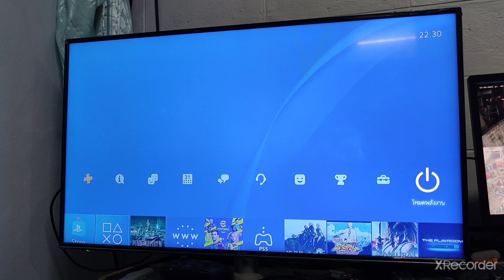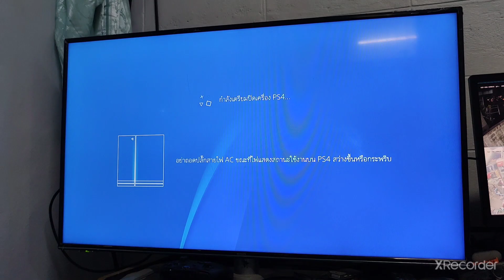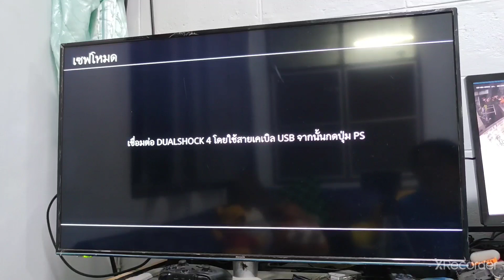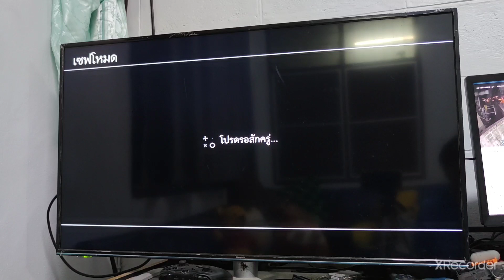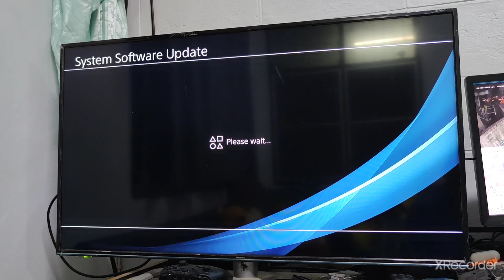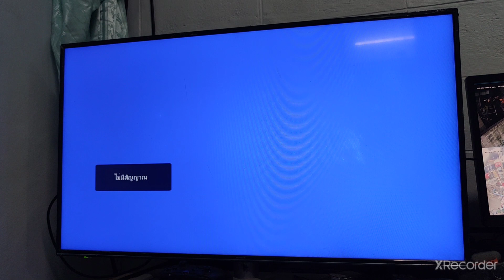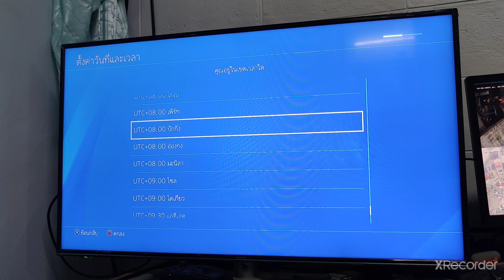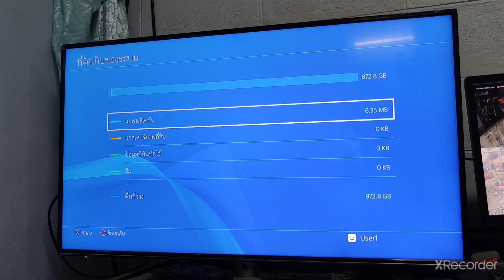วิธีเปลี่ยน HDD ของเครื่อง PS4 ให้มีพื้นที่เพิ้่มขึ้น แบบบ้านๆ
by FB Ps4 เครื่องสายมืด